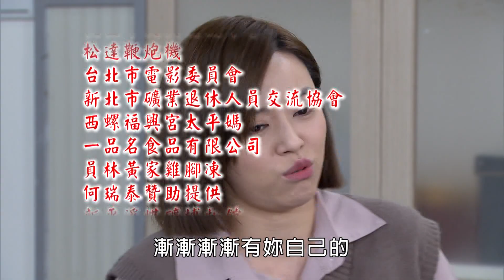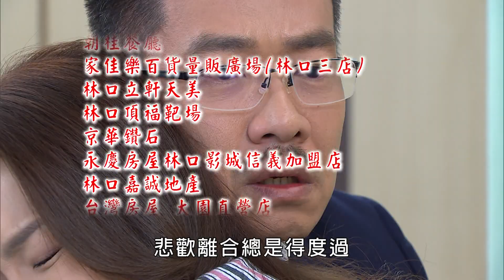多情城市 預告 Golden City EP343